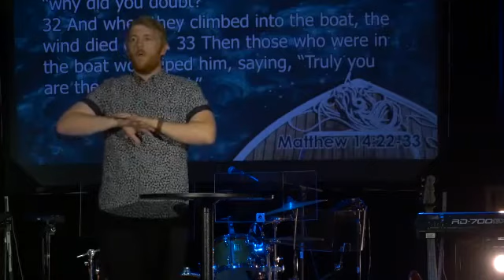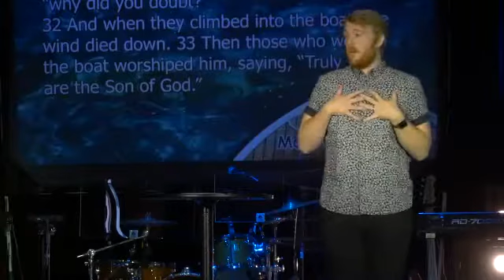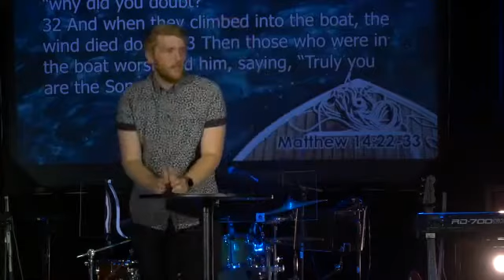How to Walk on Water Directing our Faith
If you ever struggle with uncertainties about faith, you’ll find that you aren’t alone.  The Bible is full of people whose faith in God is tested when they face the realities of life.  Some of them seem to abandon faith in midst of difficulties while others show a remarkable ability to step out in faith during the hardest of times.  What is it that allows some people to walk on water while others sit in the boat? How can we learn to become a people of faith whose confidence in God goes beyond conditional and time limited expressions of faith to an unshakable trust in our amazing God?  How do we learn to walk on water?

Preached by Alex Rahill on 7-29-18.